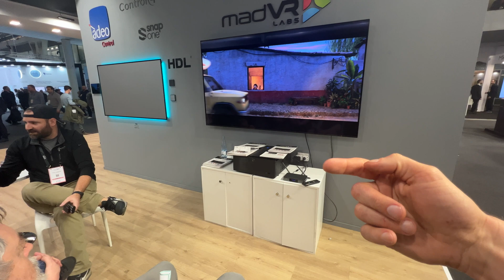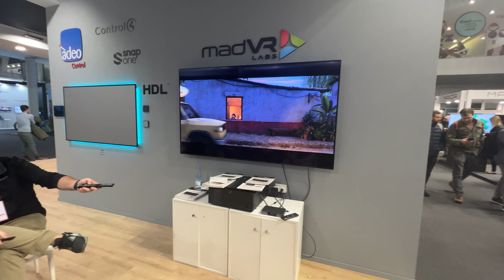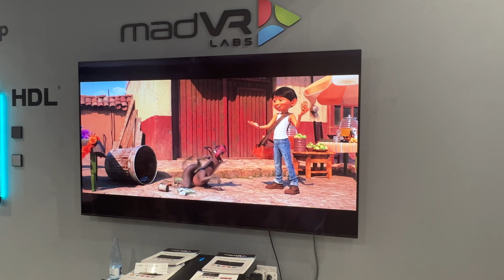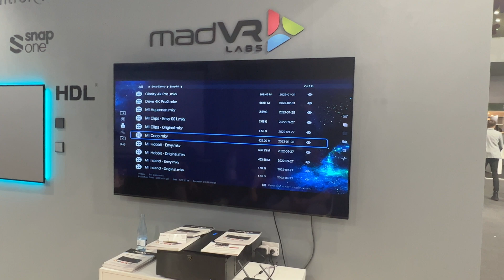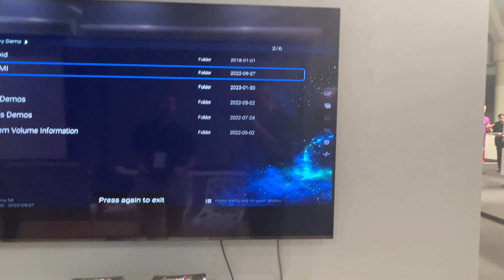ISE23: MadVR mit AI Motion Interpolation Alpha Demo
MadVR zeigte auf der ISE23 zum ersten eine lauffähige Alphaversion der Frame Interpolation, die für den Envy Extreme in mehreren Monaten als kostenloses Update erscheinen wird.